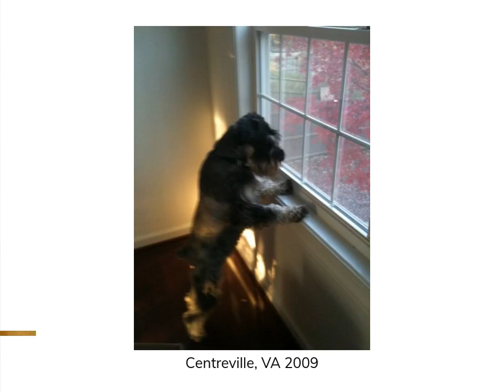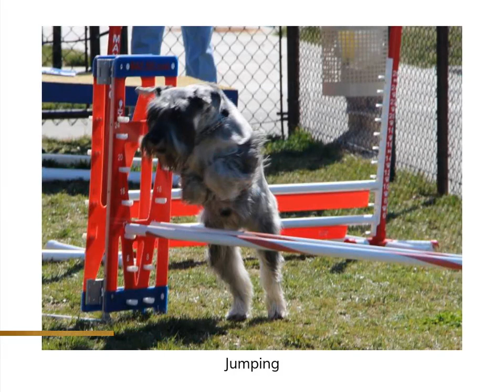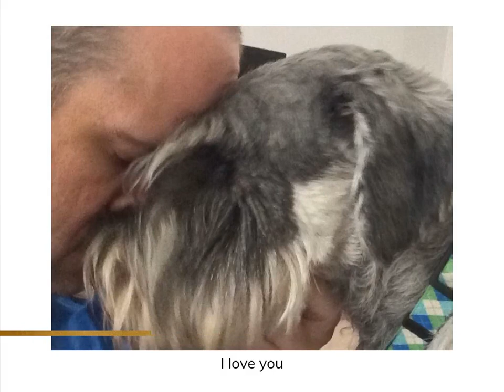HugoSchnauzer Euology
Rest in Peace Hugo, my co-dependent Heart Dog  You are one of a kind.  You are irreplaceable.
Dinsdale Torhaus Frostweaver, 10/11/2008-08/26/2021.